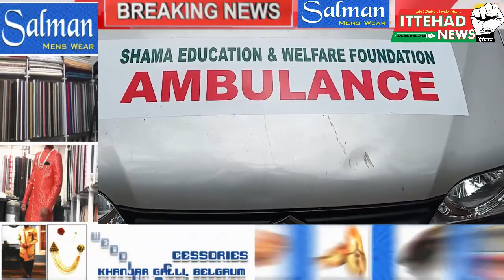ITTEHAD NEWS|BELGAUM| SHAMA WELFARE SOCIETY DONATED AMBULANCE TO ANJUMAN E ISLAM BELGAUM(15/05/2021)